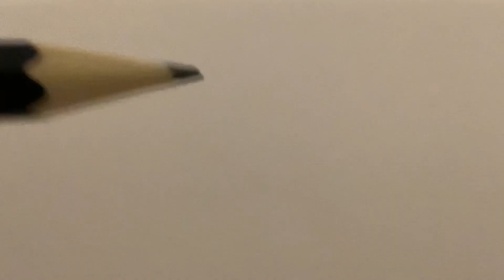Drawing a dolphin!🐬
Hey guys! Today I am drawing a dolphin i havnt posted one of these videos in a while so I hope you enjoy! Byeeee!🐬